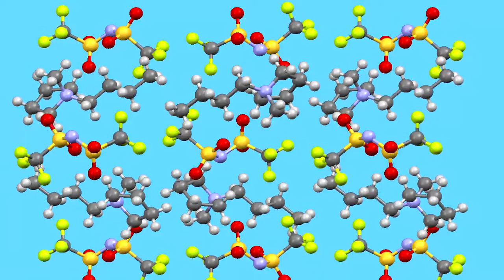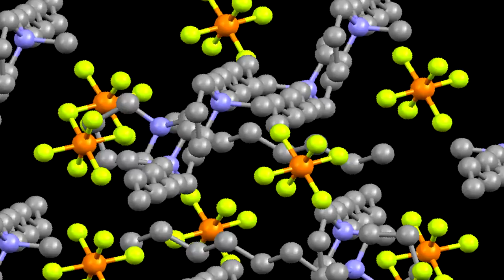Ionic Liquids: Syrupy solvents promise new efficient ways to generate, store, and use energy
Many chemists want to speed things up — faster reactions can produce higher yields. But BNL chemist James Wishart would rather slow some reactions down. He studies syrupy materials known as ionic liquids, liquids composed entirely of positive and negative ions.